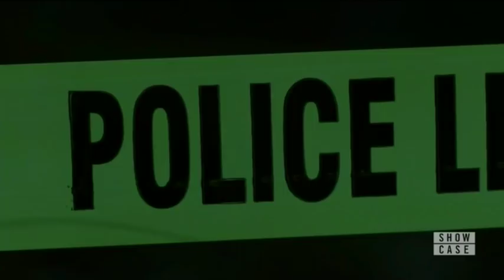Supergirl 3x06 Kara´s friend was killed